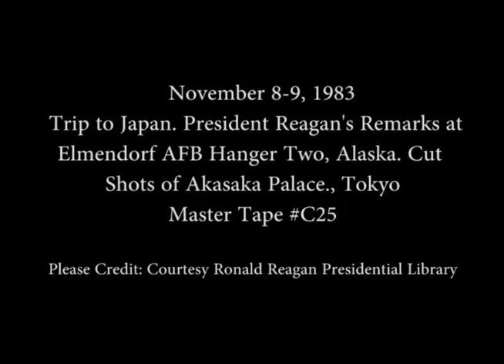President Reagan's Remarks at Elmendorf Air Force Base en route to Japan on November 8-9, 1983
Full Title: Trip to Japan. President Reagan's Remarks at Elmendorf AFB Hanger Two in Anchorage, Alaska on November 8, 1983, Cut Shots of Akasaka Palace in Tokyo on November 9, 1983

Access Restriction(s):Unrestricted
Use Restriction(s):Unrestricted